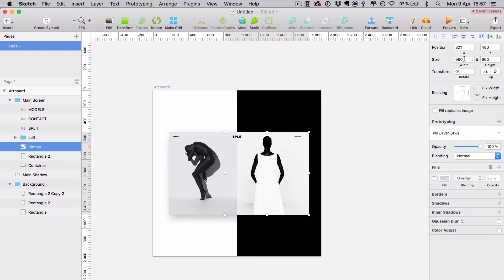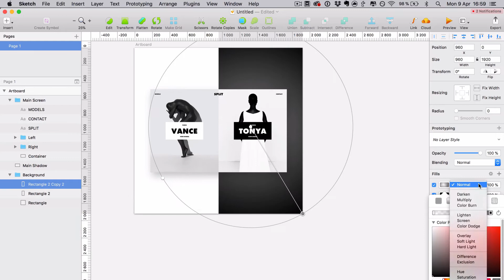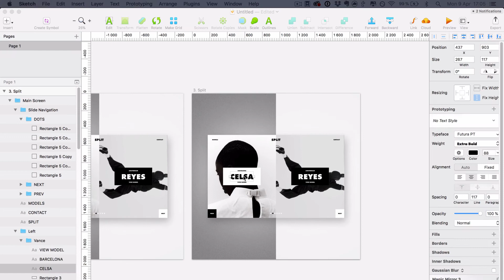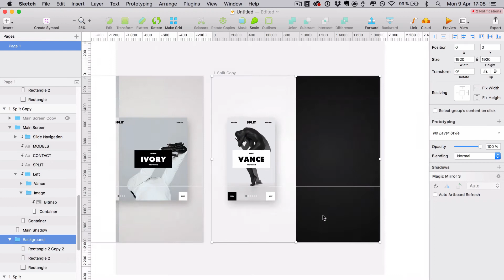Fashion Model Website Design | SPLIT (UI Design in Sketch #08)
➤ This week you can see me design a website for a hypothetical model agency called "Split". Wanted to do a split screen design and found some great model images from Paul Jung that I wanted to use so thought a fashion agency would be fitting!

➤ Best Website Builder for Designers – Webflow
I recently found out about Webflow after being an avid WordPress user for many years. I love WordPress and will continue to use it for certain projects but Webflow just brings your web game to a whole other level. Practically anything you can think of you can create with just some basic HTML/CSS knowledge.

If you're a designer looking to build amazing websites, I urge you to check it out on the link below, your life will never be the same:

I only recommend software that I use myself and from companies that I trust and Webflow & Sketch are the two main ones. If you decide to use their software I get a small commision for recommending you – if you don't want to support me by clicking the link above, simply search for Webflow in Google and you will find it 🙂

➤ Weekly UI Challenge
This is part #08 of my Weekly UI Design challenge where I sit down every Monday morning to come up with a new UI design idea and make it into a fully fledged design in Sketch. This is a way for me to effectively and consistently share my work with you guys and hopefully inspire you to create awesome designs yourselves, and thus making the world a more aesthetically pleasing place for us to live in!

➤ Rules
The whole process is not allowed to take more than 4 hours total, this includes:
✔ Coming up with a concept
✔ Creating the design in Sketch
✔ Adding animations in After Effects
✔ Uploading video animation to Instagram
✔ Creating & uploading process video to YouTube

Thank you so much and hope you have a fantastic day!